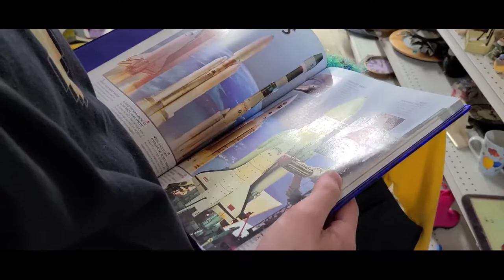Crows Night Out 2020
for the crows